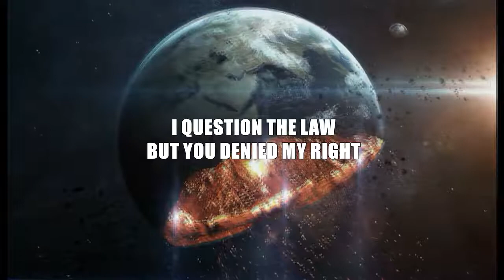Joshua Boam - Dying world [EP]